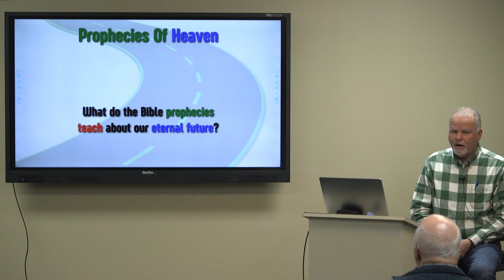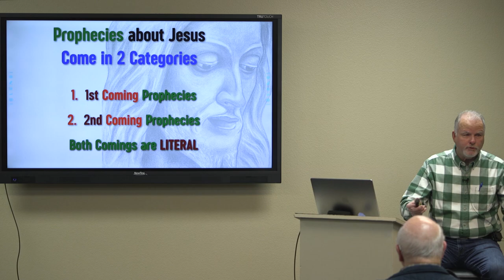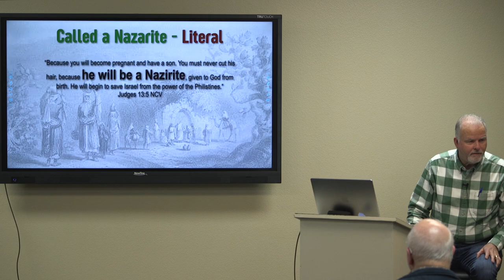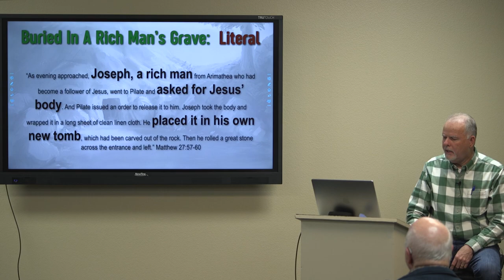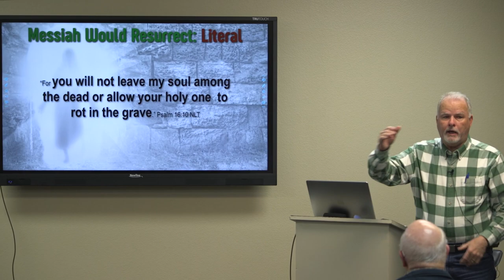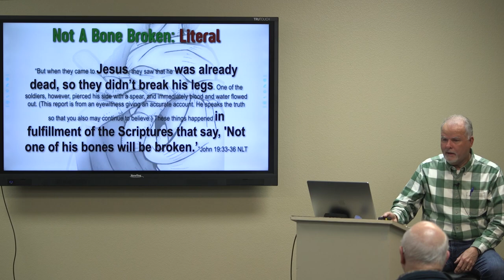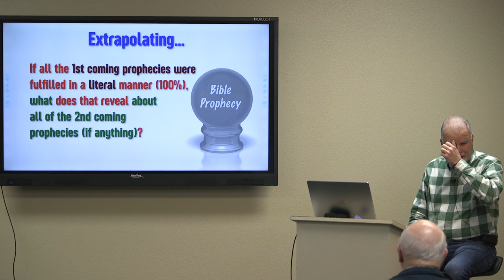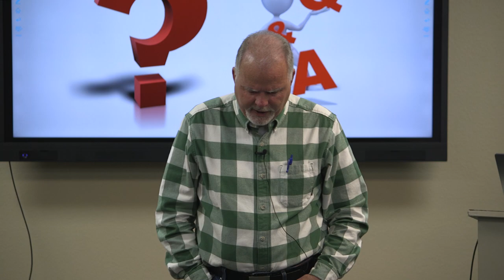Heaven Bible Study Session 4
Join me on this unique adventure as we unravel the mysteries of heaven together. Unlike traditional views that depict heaven as a dull place of clouds and harps, we'll delve into the rich and encouraging verses of the Bible that paint a vibrant and exciting picture of what awaits us.

Rest assured, everything we discuss is rooted in the Bible. We'll explore verses that might surprise you and provide a fresh perspective on different aspects of heaven. Remember, our goal is to encourage and inspire you with the profound truths found in God's Word.